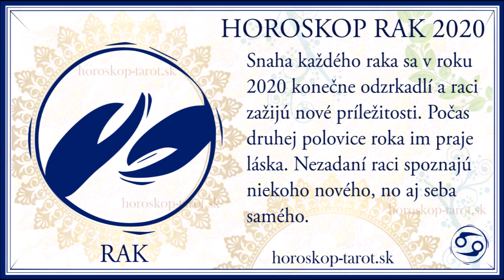Veľký Horoskop Rak 2020 - Horoskop-tarot.sk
Pripravili sme pre vás veľký rozprávaný horoskop rak 2020 pre každého raka, ktorý sa chce dozvedieť viac o predpovedi budúcnosti. Horoskop rak 2020 a jeho veštba 2020 vám poodhalí tajomno, ktoré si osud pripravil pre toto krásne znamenie. Raci zažijú rok plný prekvapení a lásky. Vypočujte si s nami horoskop rak, ktorý vám odhalí všetky zákutia roka 2020. Veštba pre rok 2020 vás prenesie do lásky raka, jeho horoskopu práce a peňazí a horoskop rak 2020 vám tiež našepká, ako bude vyzerať zdravie všetkých rakov. Horoskop rak je pre rok 2020 prevaždne pozitívny, no raci by sa mali pripraviť aj na negatíva, ktoré im veštba 2020 predpovedá.

V úvodnej časti videa sa horoskop rak 2020 venuje celkovej, skrátenej predpovedi a veštbe pre znamenie rak. Rak sa tak dozvie potrebné informácie pre rok v skratke. Horoskop rak sa následne venuje veštbe pozitív a negatív, ktoré raka v roku 2020 čakajú. Túto časť by si mal vypočuť každý rak, ktorého zaujíma jeho tajuplný horoskop a veštba, ktorú si pre rakov tento krásny rok pripravil. Nasledujúca časť videa sa zameriava na veľký horoskop rak 2020 láska a vzťahy. Tu sa dozviete všetko o láske zadaných, ale aj nezadaných rakov. Horoskop lásky veští rakom krásne okamihy a nezadaných rakov istotne horoskop rak 2020 mimoriadne prekvapí. Vypočujte si tieto úvodné časti videa - Veľký horoskop rak 2020, či ste rakom vy, alebo člen vašej domácnosti.

Nasledujúce slová videa horoskop rak 2020 patria horoskopu práce a peňazí pre všetkých rakov. Rak sa dozvie, či mu veštba 2020 radí zostať v stabilnej práci, alebo vyskúšať niečo nové. Rak sa tiež dozvie, či je počas roka 2020 vhodný čas na to, požiadať o zvýšenie platu, alebo či je horoskop rak naklonený celkovej zmene povolania, alebo nájdeniu novej práce. Horoskop rak 2020 sa venuje tiež financiám a veštba 2020 odhalí aj to, či sa rakovi podarí dosiahnúť mimoriadne príjmy, alebo sa finančná situácia raka vylepší, alebo zastabilizuje. Vypočujte si finančný horoskop rak. Následne sa naše video zameriava na horoskop rak 2020 v oblasti zdravia. Vypočujte si aké zdravotné komplikácie čakajú na raka počas roka a akú veštbu 2020 dostane rak do tohto krásneho roka. Horoskop rak 2020 vám odhalí tajomno roka s dvoma dvadsiatkami.

Posledné slová videa patria planetárnym vplyvom v roku 2020 na horoskop rak a na rakovu povahu a správanie. Veštba 2020 sa samozrejme venuje aj tomu, ako planetárne vplyvy ovplyvnia správanie rakov, a aké dátumy sú pre rok 2020 a horoskop rak kľúčové.

Veríme, že sa vám horoskop rak 2020 páčil a že ste si ho vypočuli podrobne, až do poslednej, tej najdôležitejšej časti horoskopu. Veríme, že s nami zostanete naďalej a budete tak súčasťou komunity, ktorá miluje horoskop, tarot, veštenie a numerológiu.

Na našej stránke nájdete horoskop rak a aj horoskpy pre iné znamenia zverokruhu. Prečítajte si napríklad vždy aktuálny denný horoskop rak, alebo horoskop na týždeň, či mesiac. Naše horoskopy sú vždy akutálne a zadarmo. Budeme sa tešiť na vašu návštevu. Neváhajte a objavujte s nami horoskop, tarot. veštenie a numerológiu.